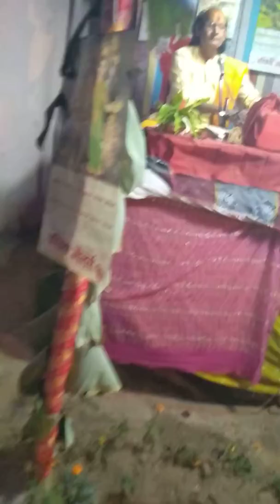श्रीमद्भागवत कथा के अवसर पर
श्री श्री सरवेश्वर महादेव मंदिर रानीमऊ श्री अयोध्या धाम